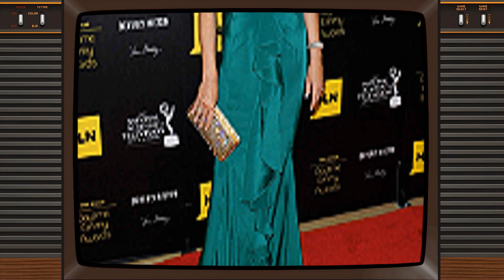The Untold Truth Of Melody Thomas Scott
Step back in time with me as we pay tribute to one of Classic Hollywood's brightest stars - Melody Thomas Scott. 🌟 From captivating performances to timeless elegance, Melody Thomas Scott's influence on the silver screen remains unrivaled.

🎥 Join me as we uncover the stories behind Melody Thomas Scott's most iconic roles and the moments that shaped their legendary journey. 🌠

🎬 Lights, camera, and let's immerse ourselves in the magic of Classic Hollywood with Melody Thomas Scott leading the way. ✨🎭
Filmography:
The Crazy Ones
Castle
My Name Is Earl
Freezerburn
The Paradise Virus
The King of Queens
The Nanny
Diagnosis Murder
Hotel
The Scarlett O'Hara War
Eight Is Enough
The Rockford Files
Billy
Makin' It
Piranha
The Fury
Charlie's Angels
The Waltons
The Car
Fish
Code R
Secrets
The Shootist
Posse
The Beguiled
Ironside
Wagon Train
My Three Sons
Marnie
The Crazy Ones
Castle
Freezerburn
The Paradise Virus
The Nanny
Diagnosis Murder
Hotel
Eight Is Enough
The Rockford Files
Billy
Makin' It
Piranha
The Fury
Charlie's Angels
The Waltons
The Car
Fish
Code R
Secrets
The Shootist
Posse
The Beguiled
Ironside
Wagon Train
My Three Sons
Marnie
The Crazy Ones
Castle
Freezerburn
The Paradise Virus
The Nanny
Diagnosis Murder
Hotel
Eight Is Enough
The Rockford Files
Billy
Makin' It
Piranha
The Fury
Charlie's Angels
The Waltons
The Car
Fish
Code R
Secrets
The Shootist
Posse
The Beguiled
Ironside
Wagon Train
My Three Sons
Marnie